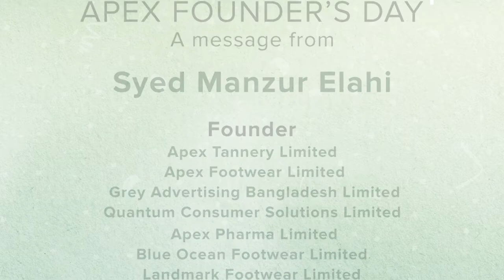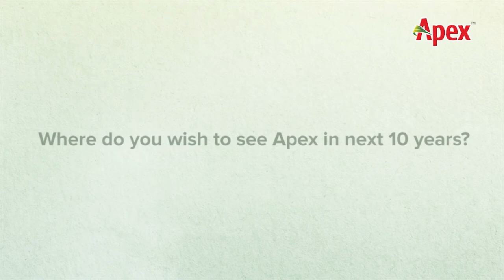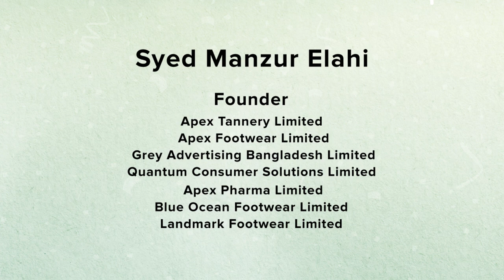A Message from Syed Manzur Elahi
Mr. Syed Manzur Elahi - Honorable Chairman of Apex Group, shares inspiring stories about how he built Apex Group from the ground up and how he overcame the challenges. Valuable advice for the young entrepreneurs to take inspiration from.